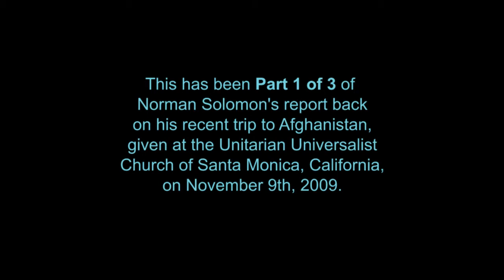09 1109 Norman Solomon Part A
Norman Solomon gave a talk on his recent trip to Afghanistan and US war and occupation of Afghanistan. This is part 1 of 3.